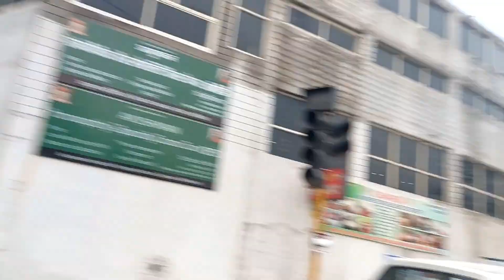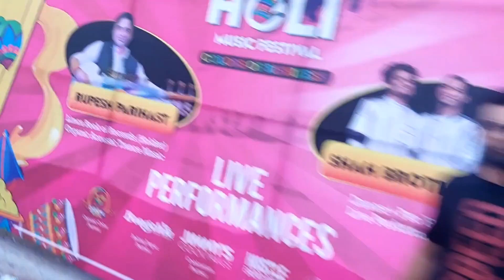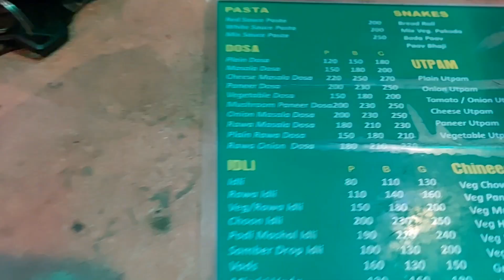Pre-Holi Celebration In Rishikesh 2024 - Amazing Experience 🎨🖍🎪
Pre-Holi Celebration In Rishikesh - Amazing Experience 🎨🖍🎪
Hello Everyone,
Here's my new vlog for you all.